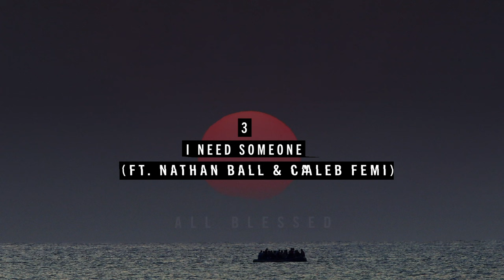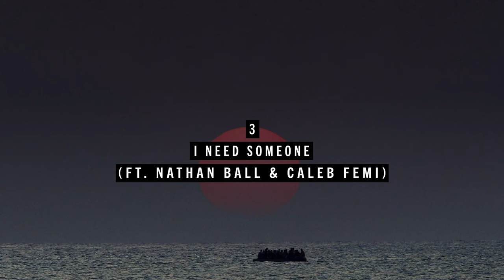Faithless - I Need Someone (feat. Nathan Ball & Caleb Femi) (Official Audio)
Official Audio for 'I Need Someone' by Faithless, featuring Nathan Ball & Caleb Femi. The album 'All Blessed' is out now. Listen/Buy